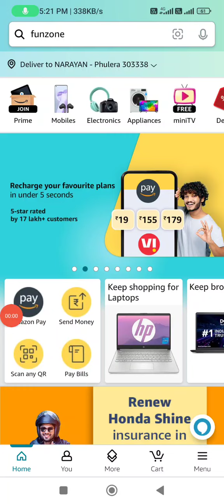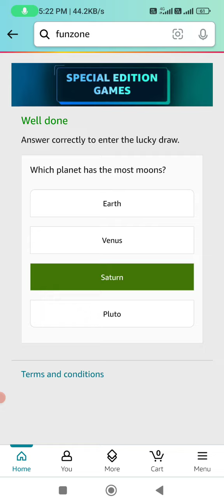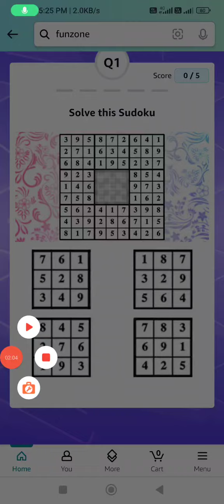Amazon New Games This Weeks Quiz Answers Today l Amazon Quiz Answers Today l Amazon All Quiz Answer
Funzone Sudoku" Quiz
World Chess Day Quiz"
Fun Edition Jackpot"
amazon World Youth Skills Dayq quiz answers
World Youth Skills Day quiz answers today